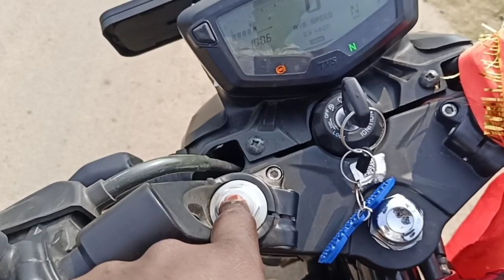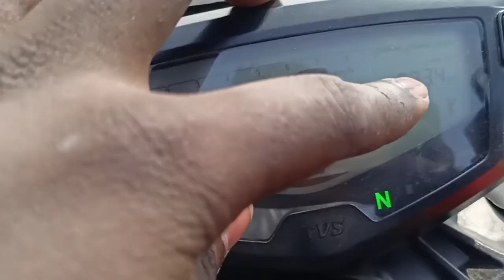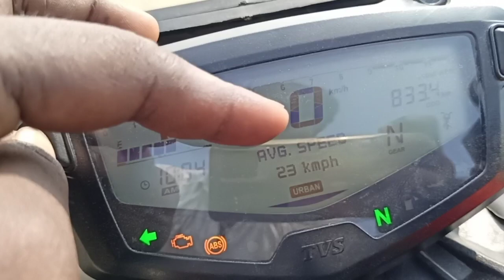Chennai first 2022 rtr2004v / rtr2004v bs6 detail review / 2022 rtr2004v review /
rtr2004v specifications
engine 197.7cc single cylinder 4 stroke 4 Valve oil + air cooled engine
power - 20.7 bhp @9000rpm
Torque - 17.25 nm @7000rpm
Tyre - front - 90/90/17
          rear - 130/70r/17
Disc - front 270mm
           rear 240mm
milage  - 40 to 45
top speed - 135+
Cruising speed - 90 to 100 kmph
color - red - blue - white
price - 1.64 to 1.68 L